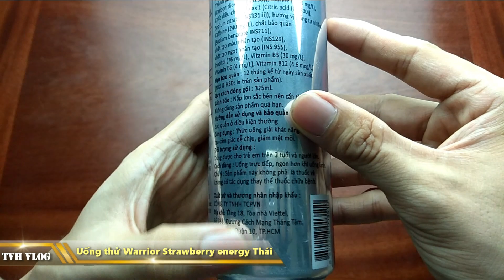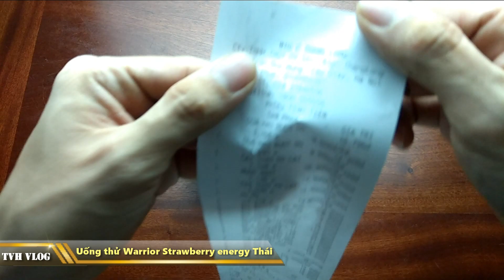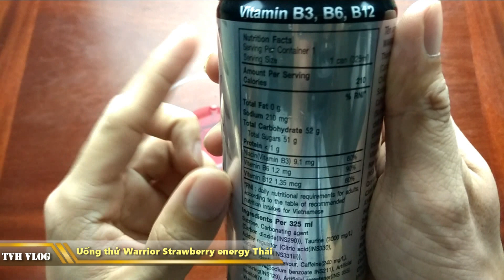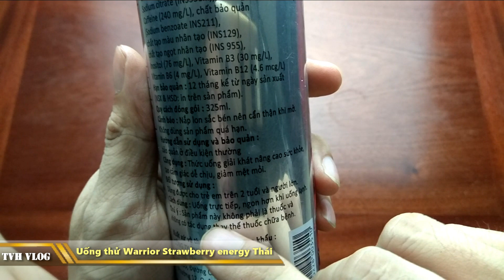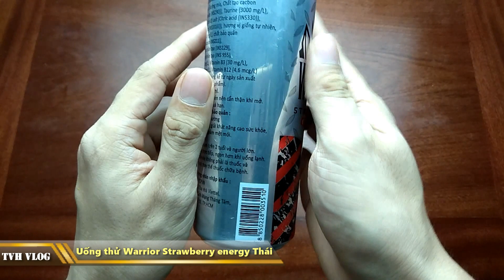Uống thử Warrior Strawberry energy Thái phê cỡ nào ? | Văn Hóng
Uống thử Warrior Strawberry energy Thái

Warrior Strawberry energy

Strawberry energy Warrior

Energy Warrior Strawberry

Nước tăng lực warrior

Nước  Warrior

Nước Energy Warrior

► Xem lại all clip tại :

htttp://lazadareview.tk